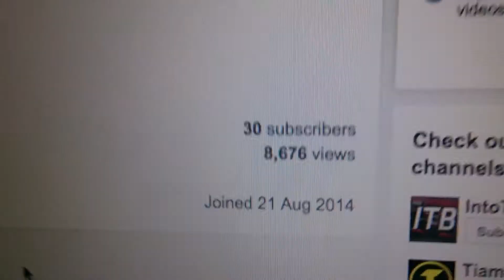Thank you!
Almost 9,000 video views! Thank you so much for your appreciation!!